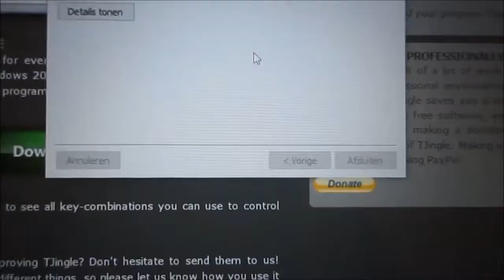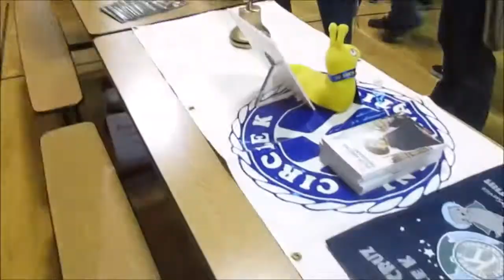Vlog #464 Finding Alexis' Hydroflask! (Week 36)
Youtube.com/funnyguykid
Twitter.com/Caleefornia13

Music (by Artist):